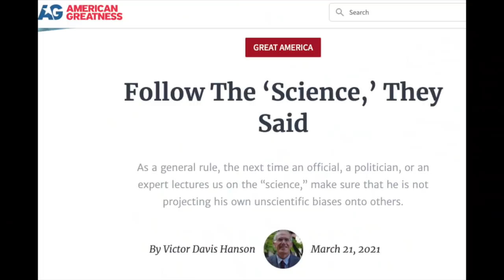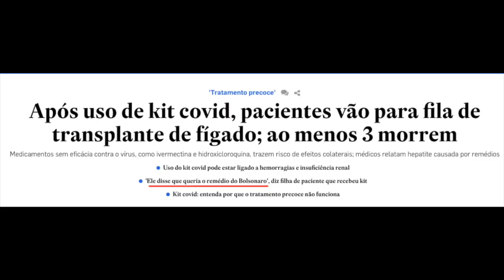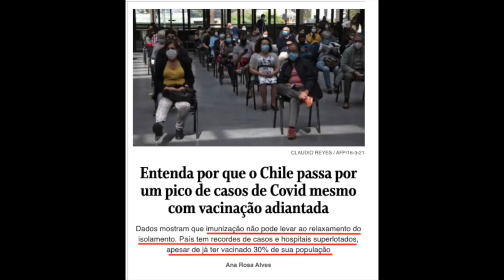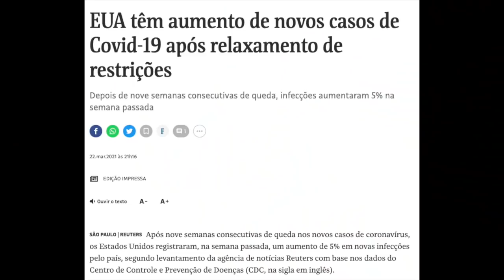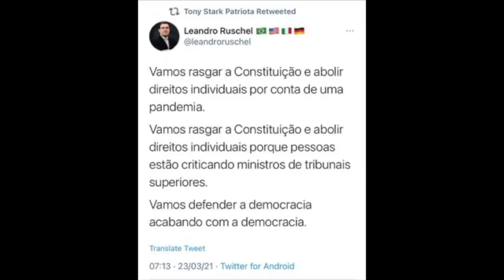Ciência ou ideologia? Esquerda politiza pandemia ao extremo